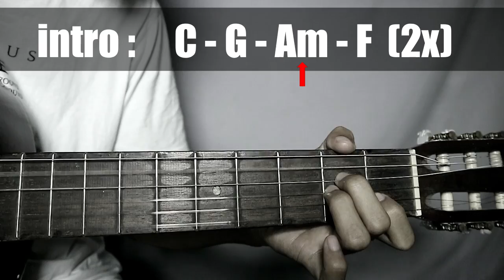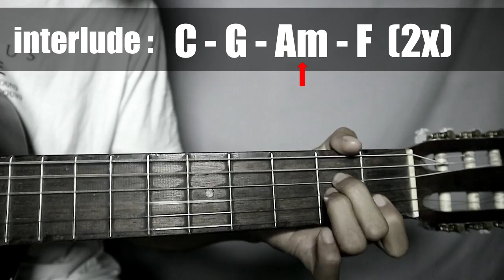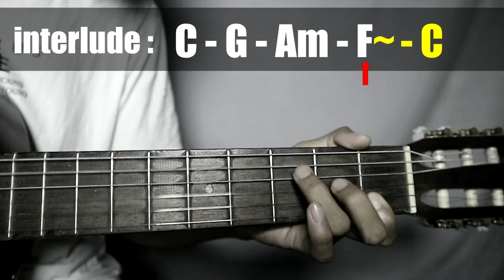(Gitar Tutorial) PETERPAN - Walau Habis Terang |Mudah & Cepat dimengerti untuk pemula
Hallo guys kali ini saya sharing lagi lagunya Peterpan/Noah - Walau Habis Terang cover guitar tutorialnya, yang pastinya dengan kunci yang mudah,gampang dan sederhana yang bisa di mengerti dan cepat di pahami untuk para pemula.
Kaos CLARUS811 Order Sekarang! Sebelum kehabisan :
BINGUNG MAU CARI TAS, SEPATU & KAOS KAKI YG BAGUS? LANGSUNG AJA KLIK LINK DIBAWAH INI!
PENGEN KETAWA" BARENG? MAMPIR YUK KE CHANNEL INI!